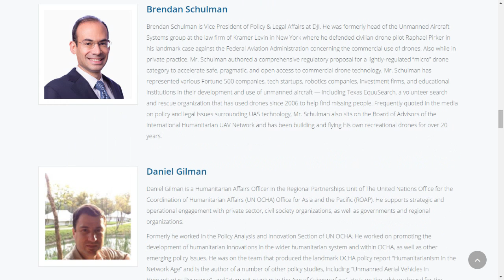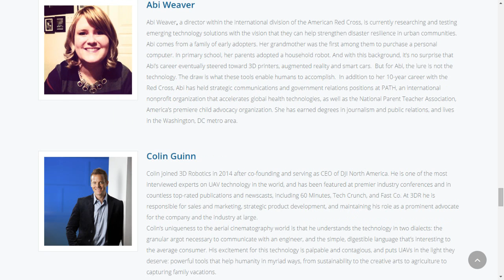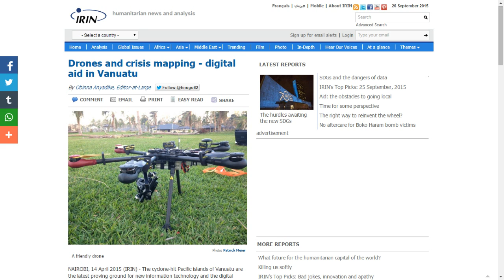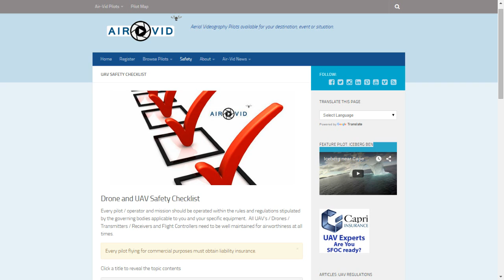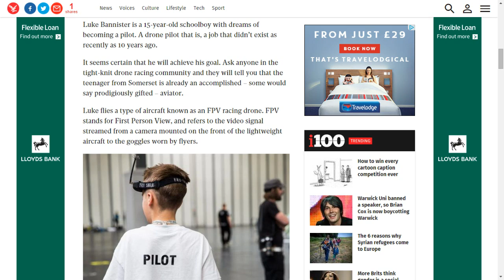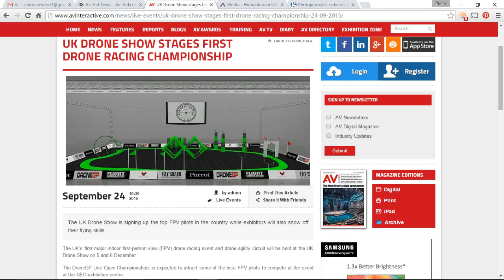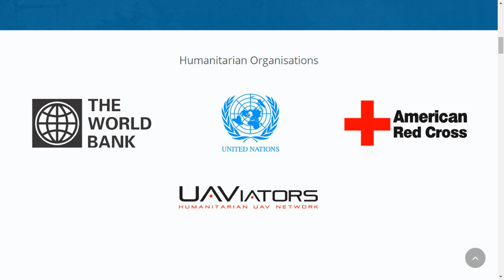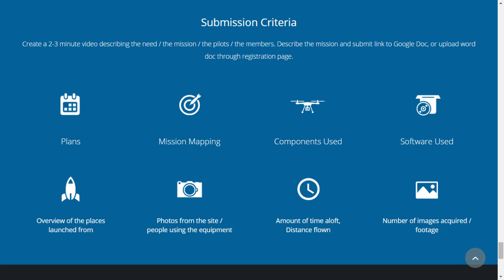Drones are Good, and can DO good - in conversation with Patrick Egan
Patrick Egan is passionate about drones and their ability to do good. The founder of airvid.com and co-creator of the UAV Humanitarian Awards talks about his enthusiasm for the technology and how it can help us all. We also cover FPV racing, next steps for the technology, wine, and I also manage to catch a drone attack on Patrick live on camera... ;)

You asked (I’ve no idea why) so now you can buy mugs!

My "On the Kitchen Table" videos are mainly aimed at newcomers to multirotors, quadcopters, drones and UAVs, particularly to the DJI product range, and the Phantom line in particular. I have how to's, product reviews, tips, tricks, hints and information for beginners and those in the early stages of the hobby. I film "on the kitchen table" to show people that, like me, you don't need a workshop and an array of specialist equipment and years of experience to get started and progress with flying these amazing aircraft and enjoying making great aerial videos and stills. So if you have bought, or are thinking of buying, a DJI Phantom 3, Phantom 2, Phantom 2 Vision or Vision+ or Plus, Inspire 1 or even building your own DJI Flamewheel F450 or F550, or considering the Lily, 3DR Solo, Yuneec or more then you can do it... on the kitchen table!